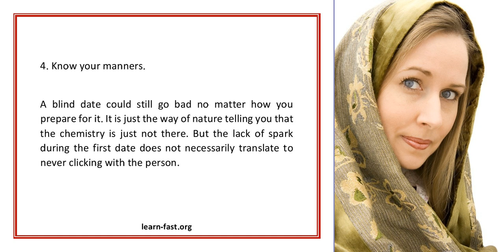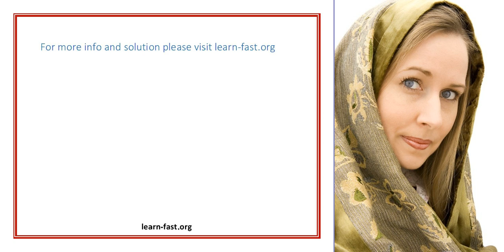Don t Be Blind Learn Blind Date Tips